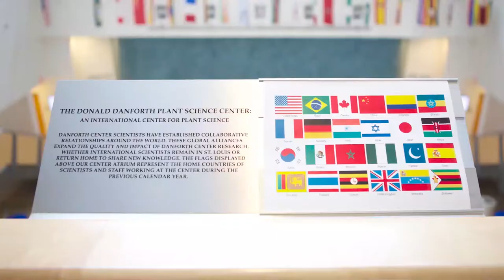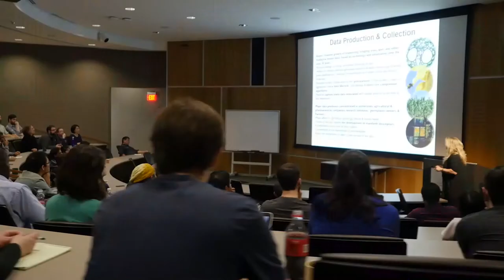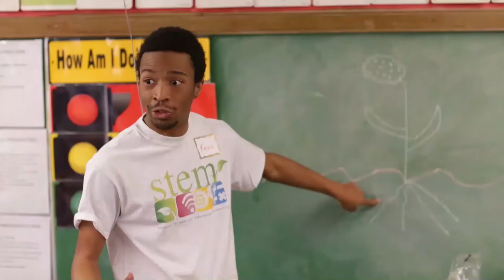Danforth Center Video Tour - Extended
Welcome to the Danforth Center! In this video tour, you’ll get a glimpse inside our facilities and learn more about the work we do to improve the human condition through plant science.